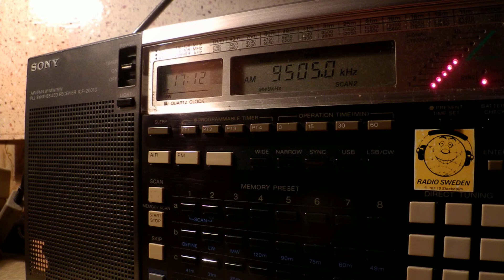08 12 2014 Voice of Africa, Sudan Radio in French to CeAf 1710 on 9505 Al Aitahab